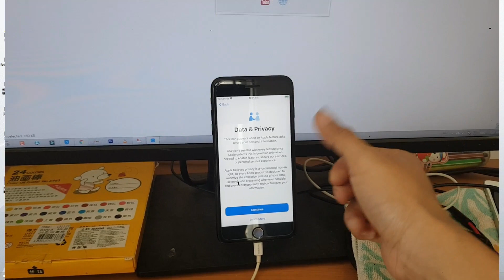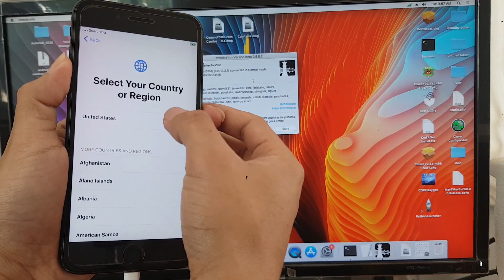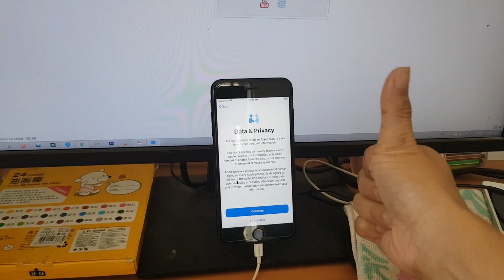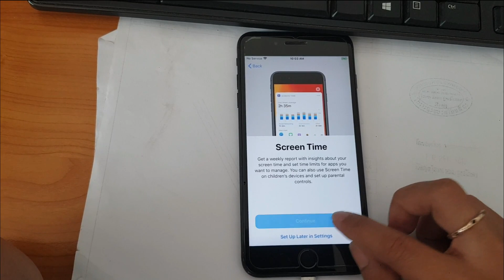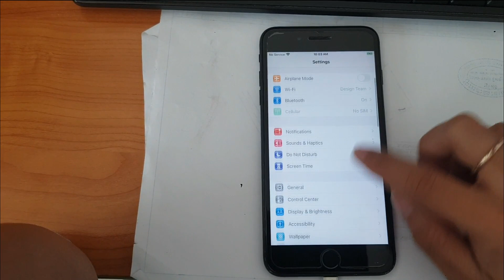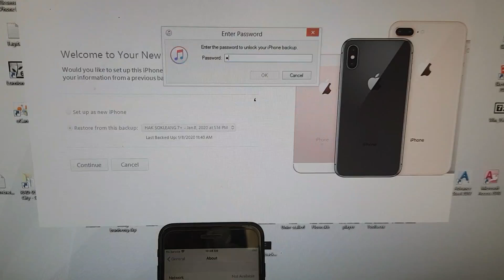One Click Bypass iOS 13.4.x Fix All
Please Watching Full Video This Video Is real working for You!
Watching first and then practice.